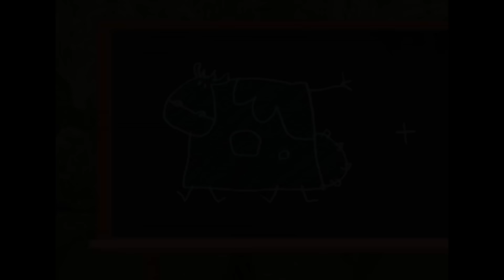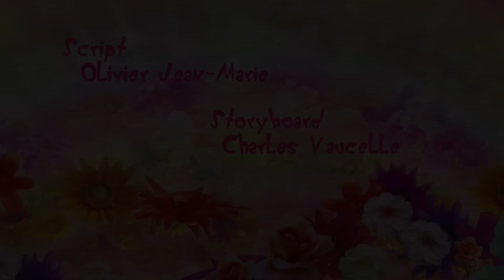Oggy und die Kakerlaken | Die Falle | Volledige aflevering in HD